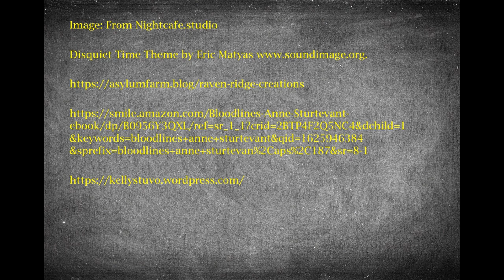S3E7 AI Cryptids 1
Welcome back!  We are back again.  This time we are talking about images generated by the AI

Image: From Nightcafe.studio